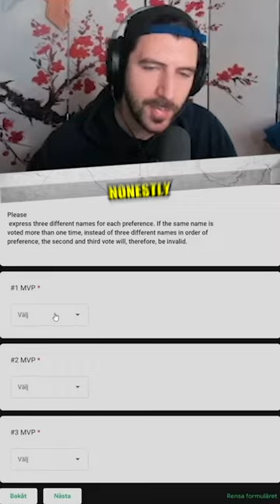THIS G2 PLAYER IS THE REAL MVP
Follow the steam for CRAZY commentary and costreams!